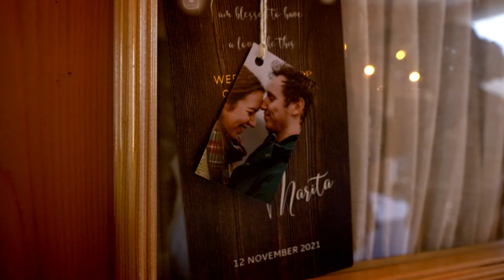Teaser - Trouwfilm Gert en Marita